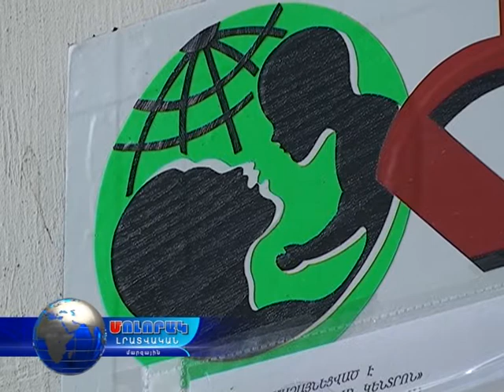Առողջություն՝բուժաշխատողներին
Վանաձորում մեծ շուքով նշվեց բուժաշխատողի օրը